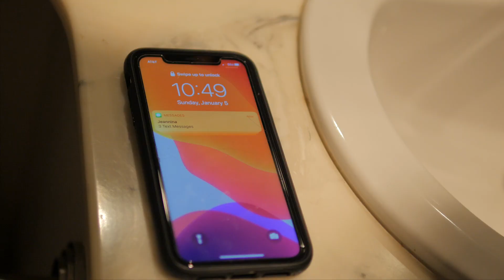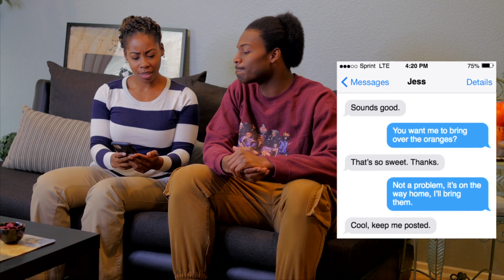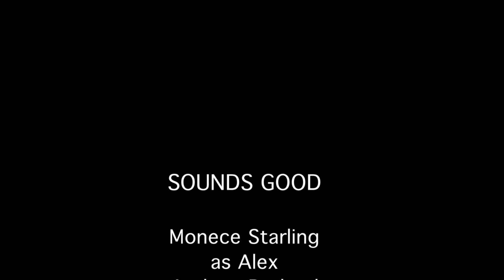"Sounds Good" (Texting For Idiots 101)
Guest starring Monece Starling as Alex
Guest starring Andrew Retland as Andrew
Voiceovers by Danielle McLain and Natalie Cohn Aronoff
Written & Directed by Moe N. Reed
Camera: Julie Shakti
Assistant Director: Hayward Crawford
Crew: Kyle O'Neil and Deon Hunt

Script Sundays TV - Sketch Comedy